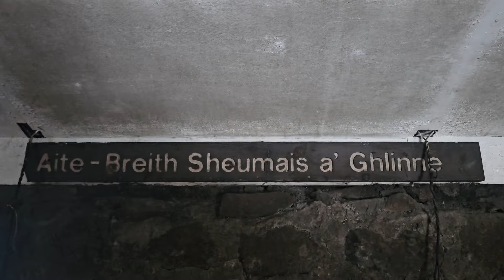Day 471 - Glen duror Bothy Scotland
Had a great night in this bothy from my last experience.

On my hike down from it in the morning I spoke with a woman who was walking her dog she said did I stay in the bothy I said yes, had a lovely night and she said oh did you know it was haunted.

Guessing the ghosts were on a mooch this time.